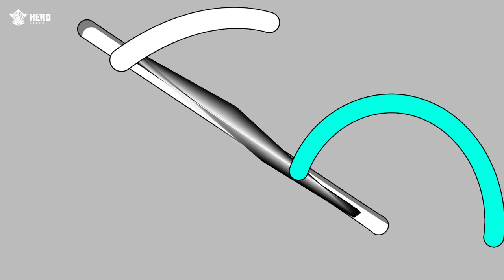Mèo Simmy Và Hero Team Lỡ Uống Grimace Shacke Vào Lúc 3H SÁNG Và Cái Kết..!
ủa tui làm thấy ngon mà ta có gì đâu đáng sợ nhỉ ?!